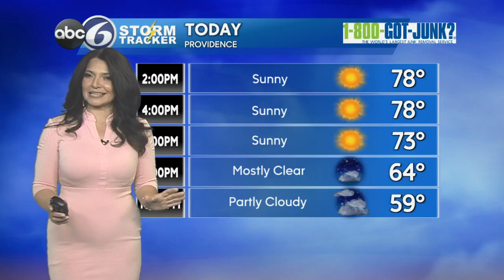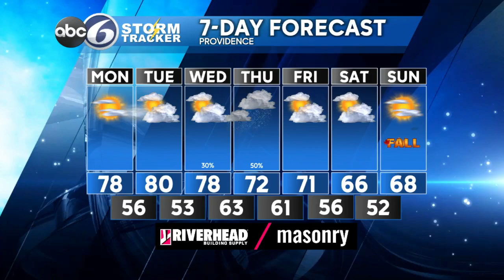Monday Noon Forecast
Gorgeous afternoon with hazy sunshine and warmer than normal temperatures.  Chance of rain by Wednesday into Thursday.